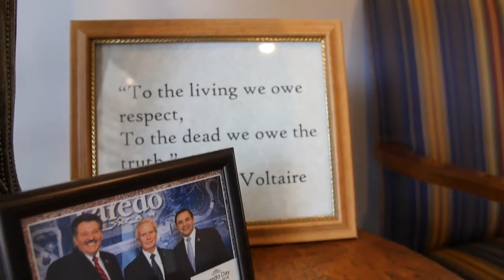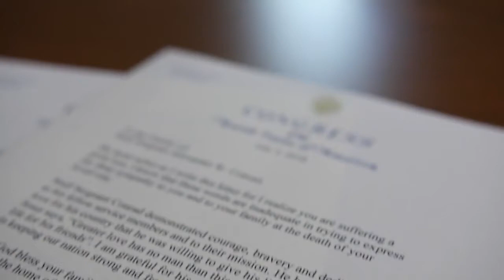The Contrition of Congressman Walter Jones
These clips are taken with permission from the 2019 documentary "An Endless War."